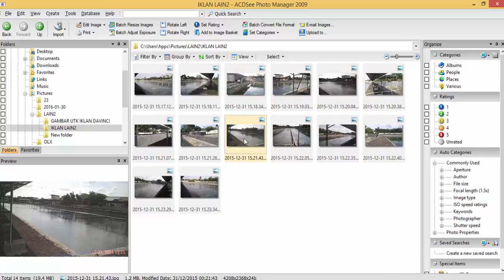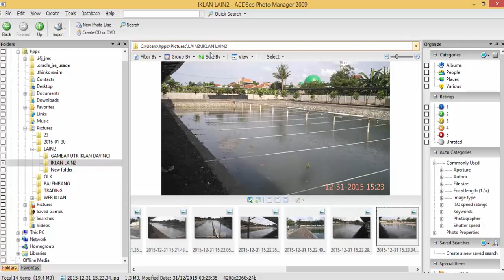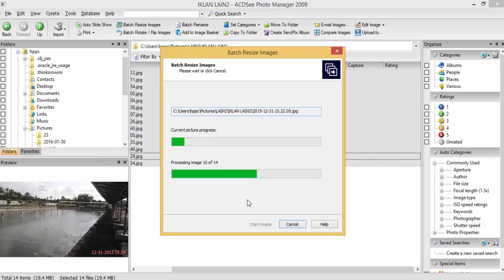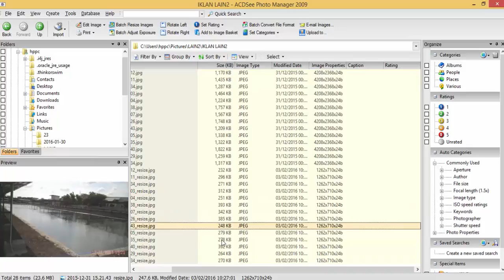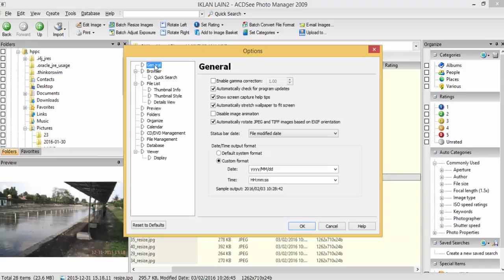Cara Memperkecil Ukuran Gambar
Belajar Option Trading di Bursa Amerika
ThinkOrSwim Interactivebrokers
DewaTrading.Net | TatangS | 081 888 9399